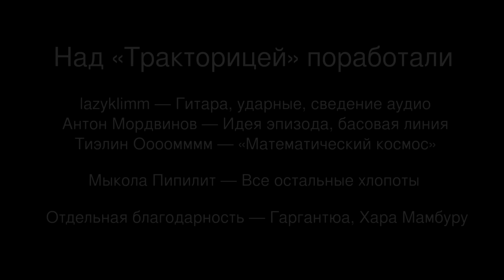Оп.Крео — Тракторица [HD]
Второй эпизод цикла Оп.Крео под названием «Тракторица»